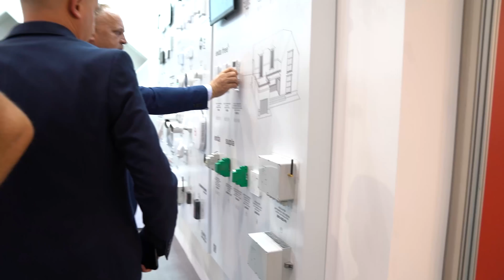Fotowoltaika - NAJTAŃSZY sposób na niskie napięcie 254V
!!! GENIALNY SPOSÓB !!!
Pomysł Damiana z kanału @siaznatury6659 jest GENIALNY w swym przekazie. MEGA.
Koniecznie wpadnijcie na jego kanał.
A tak przy okazji napiszcie, kto ma problem z podwyższonym napięciem w sieci. Bo 254V odłącza fotowoltaikę i KLAPA !!!
Jeśli jesteś zainteresowany gadżetami z kanału
🔹POMPA CIEPŁA I PV🔹

🔹Mój sprzęt do "kręcenia" JUTUBÓW ;-)🔹
aparat: SONY a 7 iii
obiektywy:
24-70 f2,8
i wiele innych rzeczy o których pewnie nie wspomniałem.
Jeśli podoba Ci się moja praca,
a może w jakiś sposób udało mi się Tobie pomóc i chciałbyś
WESPRZEĆ mnie nawet najmniejszą kwotą,
możesz to uczynić poprzez platformę
🔹PATRONITE🔹
Bardzo Ci za to dziękuję. 🏆🏆🏆